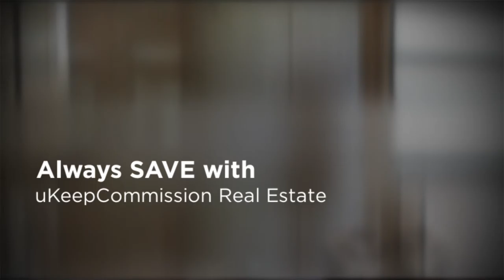Lakewood Ranch Home for Sale in Greenbrook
This lovely Lakewood Ranch home for sale is MOVE-IN-READY! Beautiful new interior paint through out. *New wood floors, *New carpet, *New garage floor paint, *New AC! Clean as a whistle! Very large back yard, with plenty of room for a pool or fence, and view of the lake. Gas appliances, Corian counter tops in the kitchen that overlooks the great room. Located in a Cul-de-sac, close to A+ schools and close to Lakewood Ranch Main Street. Maintained with love and care! CDD fees are included in the taxes.